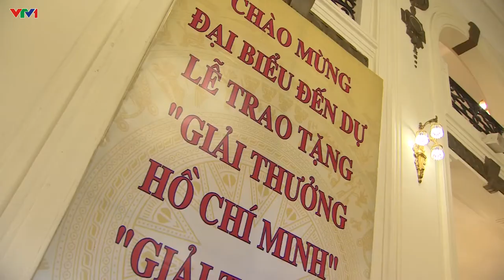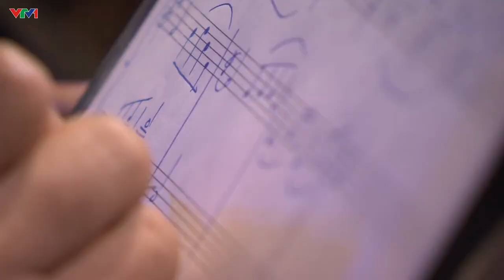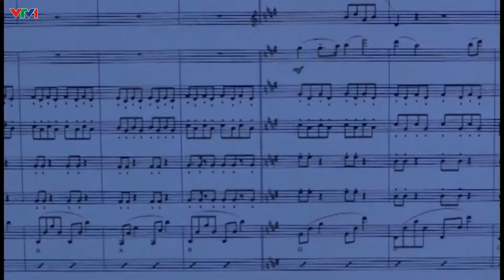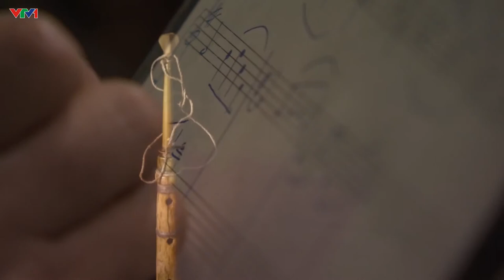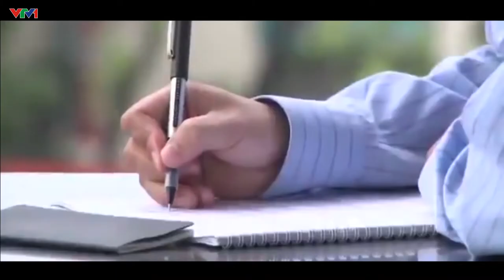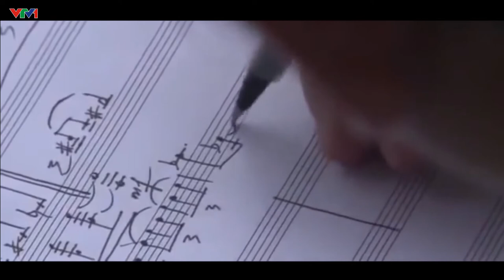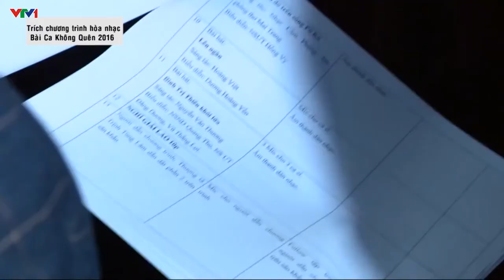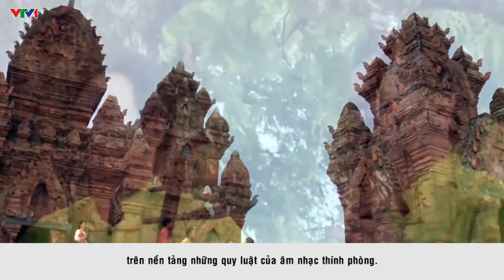KVVN NHAC SI TRAN MANH HUNG TIM BAN SAC VIET TRONG AM NHAC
Chương trình “Khát vọng Việt Nam” của VTV giới thiệu Nhà soạn nhạc Trần Mạnh Hùng, tác giả của OSSSO Fusion “Giai điệu Thiên nhiên”.

Nhạc sĩ Trần Mạnh Hùng là một trong số rất ít các Nhà soạn nhạc Việt Nam có thể kết hợp ba ngôn ngữ âm nhạc là nhạc dân tộc, nhạc nhẹ và nhạc giao hưởng. OSSSO Fusion “Giai điệu Thiên nhiên” là một ví dụ về sự kết hợp thành công giữa ba chất liệu âm nhạc này.

VTV’s “Vietnam Desires” introduces Musician Composer Tran Manh Hung, composer of OSSSO Fusion “Sound of Nature”.

Tran Manh Hung is among the very few musicians who can combine 3 musical languages namely traditional folk music, pop music and symphony. OSSSO Fusion “Sound of Nature” is a great example of the successful marriage of these three musical elements.

Hotline: ‎‎‎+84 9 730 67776